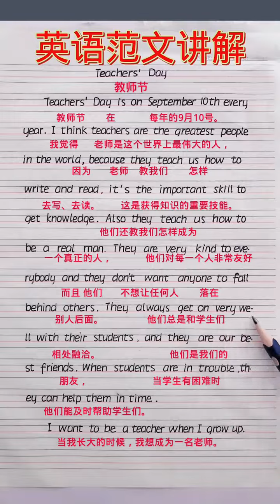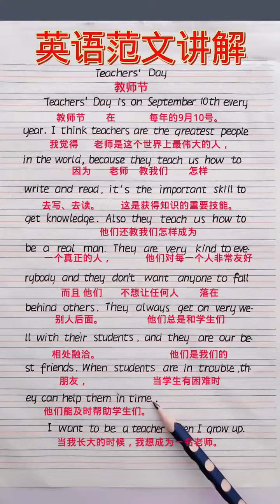602 教师节 英语作文